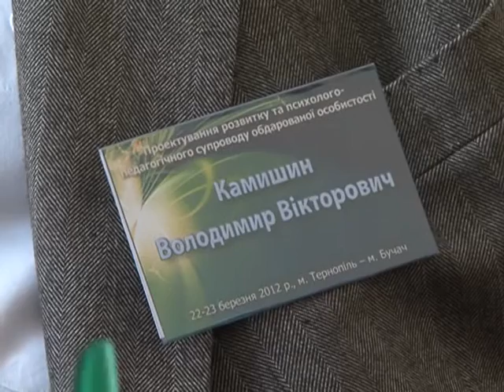Час реформ - Реформа освіти. Камишин В.